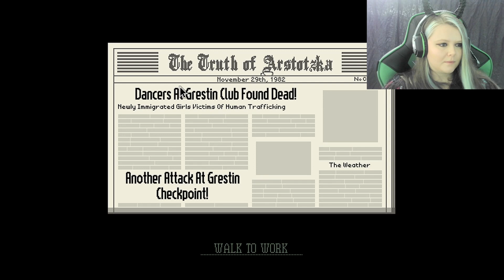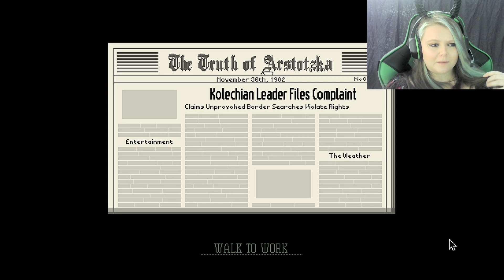Hold on, I know you! - Papers, Please Ep 2